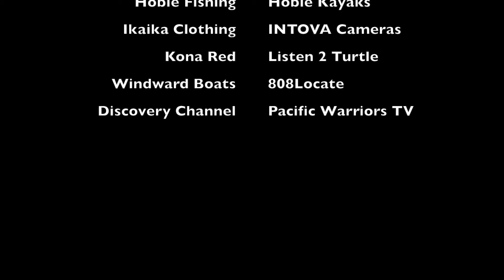Ono = Delicious!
One of the many fish that didn't make the cut for Pacific Warriors.